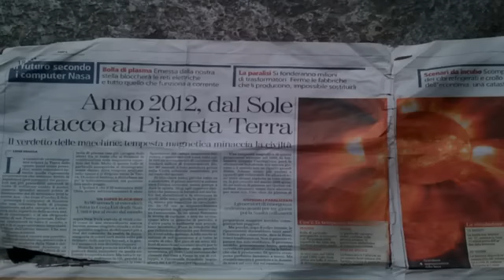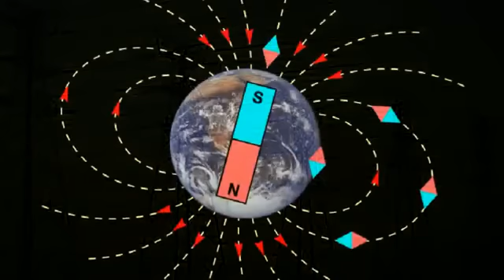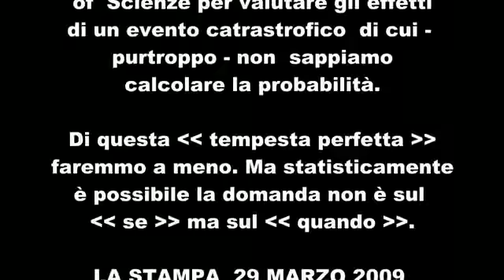2012- NASA! AGGHIACCIANTE MESSAGGIO PER RESIDENTI DI VIA ISPICA SIRACUSA...flv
NON FIDARTI ,SOPRATUTTO DAI PARENTI...MA DI +DEL TUO STESSO SANGUE